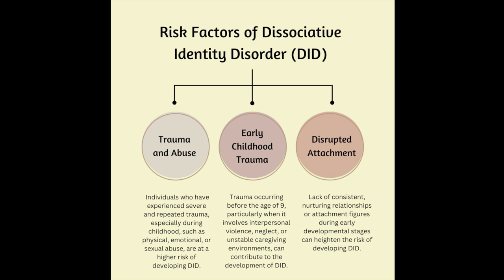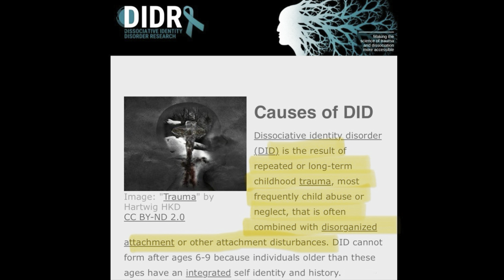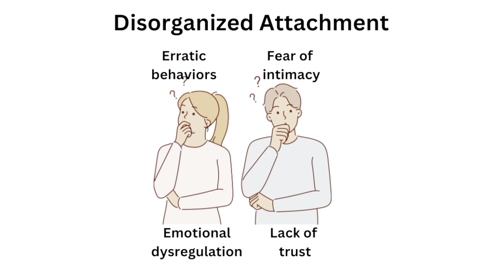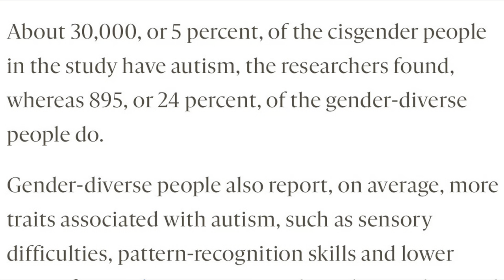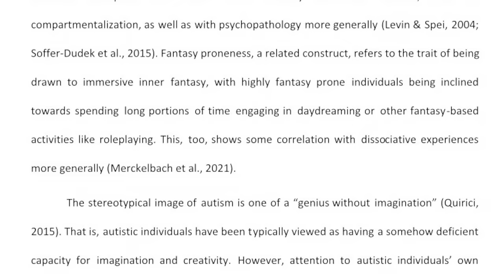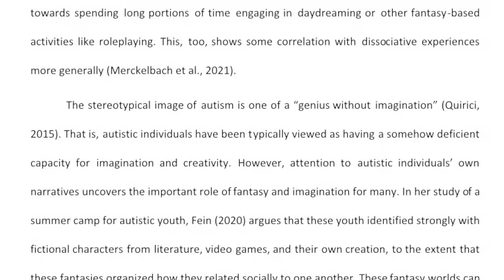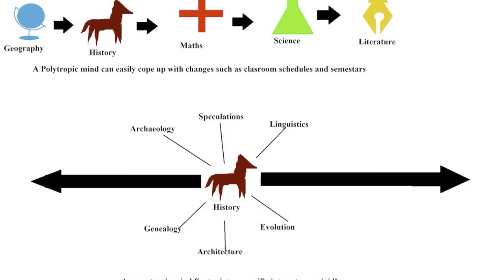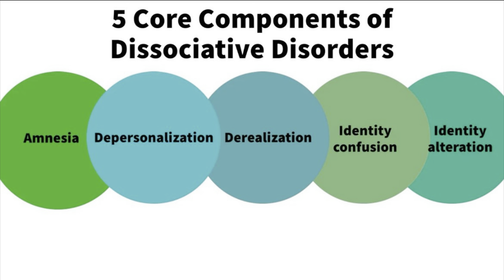How autism makes it WAY easier to form DID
Hello, my name is L and I am the host alter of a DID system called the Mage system. This is how having autism makes it far easier to form dissociative identity disorder. I looked into as many studies and research papers that I could find on this topic, but there isn’t a lot available in ASD and neurodivergence and DID. I tried by best with this one. I hope it was satisfactory! I can never be perfect but I’m of course very open into input. I’m just a neurodivergent psychology nerd who has DID. If you want to see other content like stories, discussions, or if you want to meet the alters in the system, we have plenty of other videos to check out. Such as our recent alter q&a series.

References:
1: Increased rates of chronic physical health conditions across all organ systems in autistic adolescents and adults

4: Autism spectrum disorder and personality disorders: Comorbidity and differential diagnosis

5: Interpersonal Trauma and Posttraumatic Stress in Autistic Adults

6: How Common Is PTSD in Adults?

10: Attachment in children with autism spectrum disorder: A systematic review

11: What is Autism? Alexithymia

12: Largest study to date confirms overlap between autism and gender diversity

13: Children with autism have broad memory difficulties, Stanford Medicine-led study finds

14: Imaging evidence for disturbances in multiple learning and memory systems in persons with autism spectrum disorders

0:00 Intro
1:54 Predisposition to everything
2:30 Why we get more trauma
6:47 Attachment
7:52 Derealization
8:55 Depersonalization
9:26 Identity disturbance / alteration
11:17 Amnesia
12:11 Fantasy & absorption
14:49 Conclusion